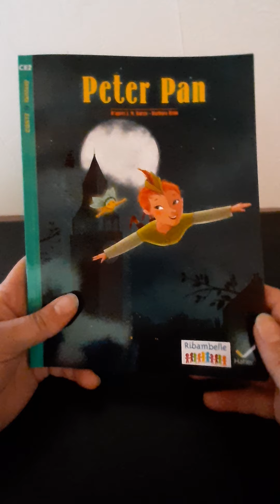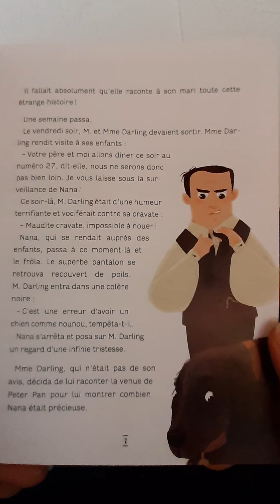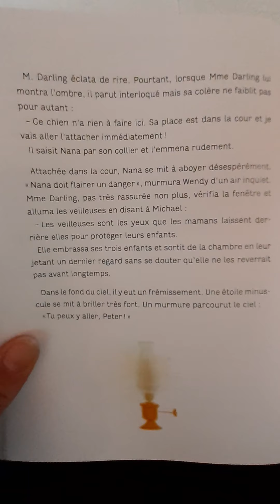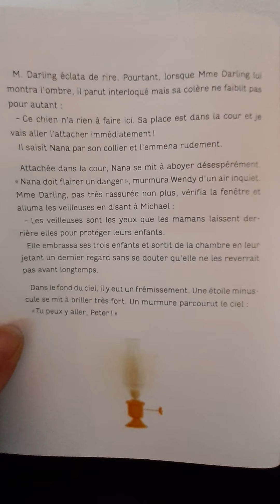Peter Pan chapitre 2